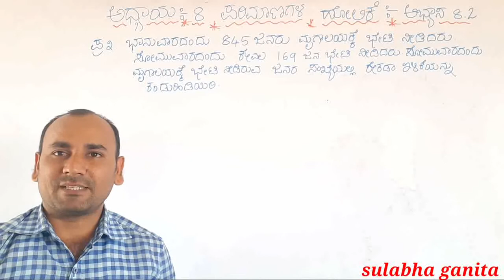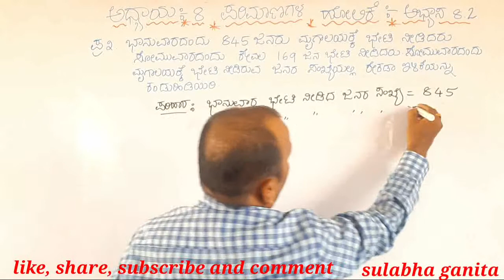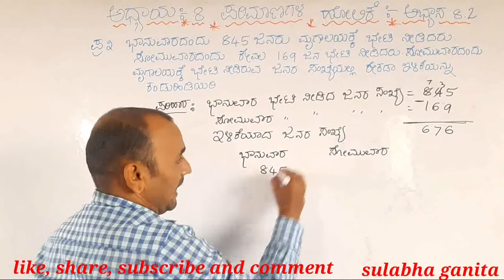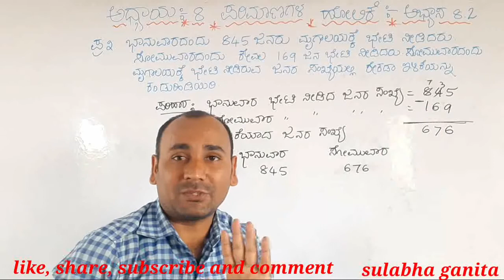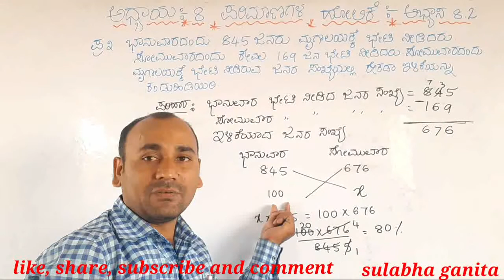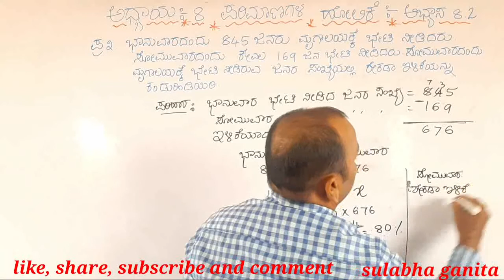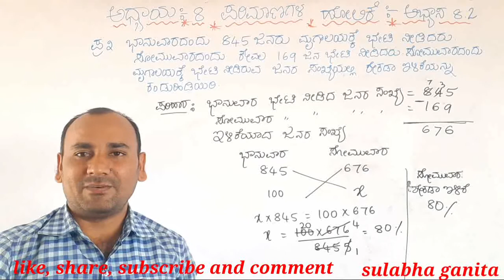8 ನೇ ತರಗತಿ ಗಣಿತ|ಅಧ್ಯಾಯ 8|ಭಾಗ 2|ಪರಿಮಾಣಗಳ ಹೋಲಿಕೆ|ಅಭ್ಯಾಸ 8.2|ಪ್ರಶ್ನೆ 2|comparing quantities|in kan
ಈ ಒಂದು ವಿಡಿಯೋದಲ್ಲಿ 8 ನೇ ತರಗತಿ ಗಣಿತ ಭಾಗ 2:-ಅಧ್ಯಾಯ 8:-ಪರಿಮಾಣಗಳ ಹೋಲಿಕೆ  ಅಭ್ಯಾಸ 8.2 ರಲ್ಲಿ ಪ್ರಶ್ನೆ  2 ರ ವಿವರಣೆ ನೀಡಿದ್ದೇನೆ.
Topics covered:-

1ಅನುಪಾತ ಮತ್ತು ಶೇಕಡಾ ಕ್ರಮ.
2.ಏರಿಕೆ ಅಥವಾ ಇಳಿಕೆ ಶೇಕಡಾ ಪ್ರಮಾಣ ಕಂಡುಹಿಡಿಯುವುದು.
3.ರಿಯಾಯಿತಿ ಕಂಡುಹಿಡಿಯುವುದು.
4.ಶೇಕಡಾ ದರಗಳಲ್ಲಿ ಅಂದಾಜಿಸುವಿಕೆ.
5.ಕೊಳ್ಳುವ ಮಾರುವ ಬೆಳೆಗಳಿಗೆ ಸಂಬಂಧಿಸಿದ ಲೆಕ್ಕಗಳು.
6.ಶೇಕಡಾ ಲಾಭ ಮತ್ತು ನಷ್ಟ.
7.ಚಕ್ರಬಡ್ಡಿ ಸೂತ್ರವನ್ನು ಕಂಡುಹಿಡಿಯುವುದು.
8.ವರ್ಷಕ್ಕೊಮ್ಮೆ ಅಥವಾ ಅರ್ಧವರ್ಷಕ್ಕೊಮ್ಮೆ ಚಕ್ರ ಬಡ್ಡಿ ಮಾಡುವಾಗ ಬಡ್ಡಿದರ.